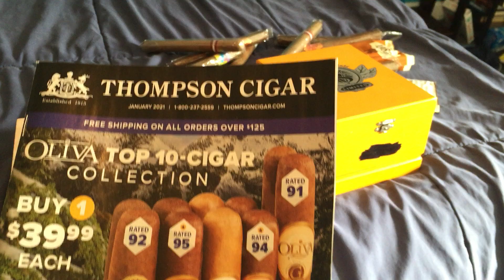Habits that made me poor and sick #1 Smoking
Hi, video about bad habits I have had.